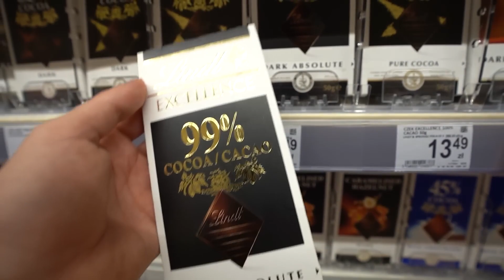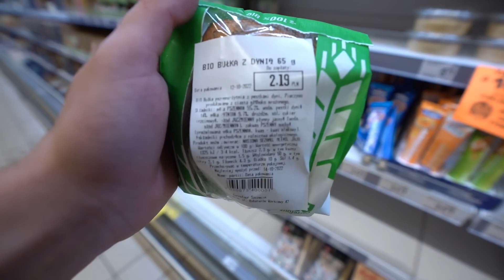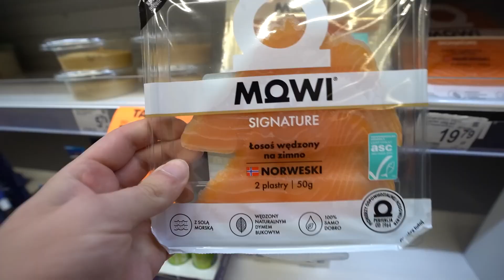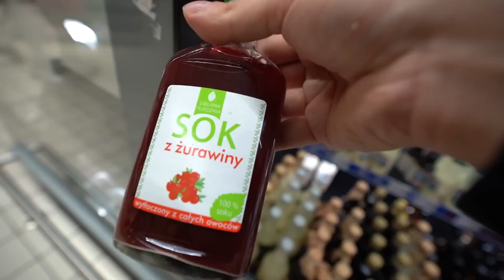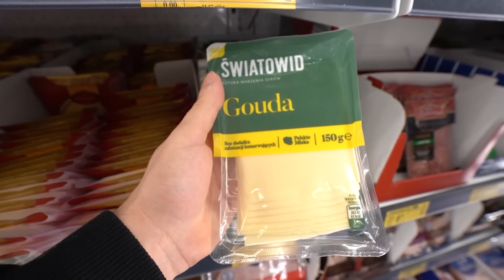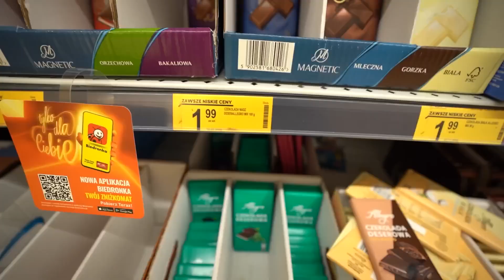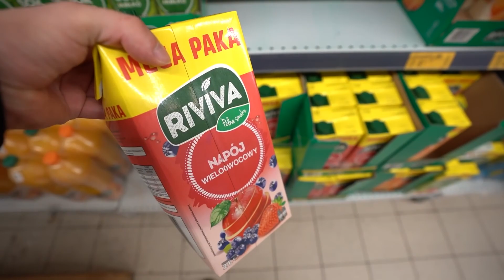JEDZENIE, KTÓRE JEDZĄ POLACY - DROGIE VS TANIE Reploud